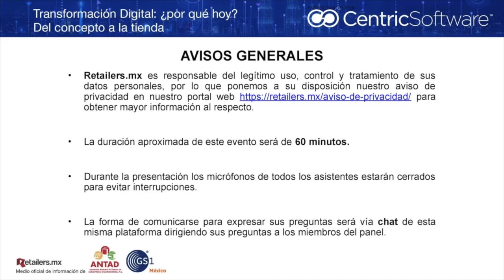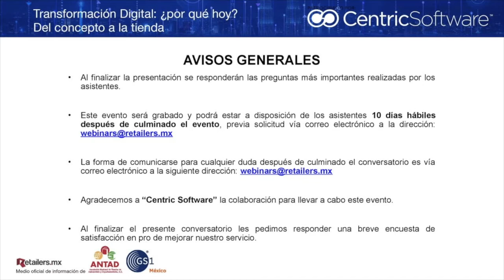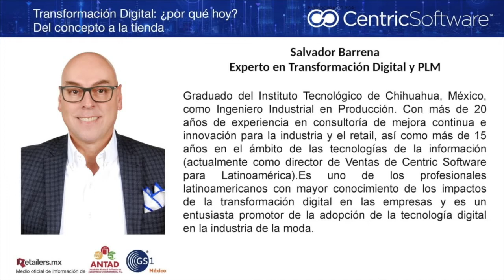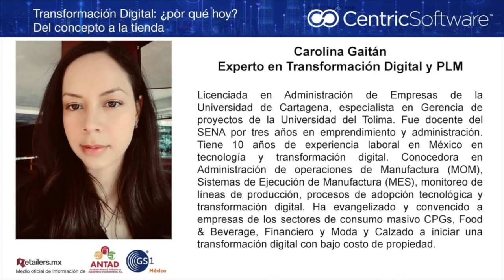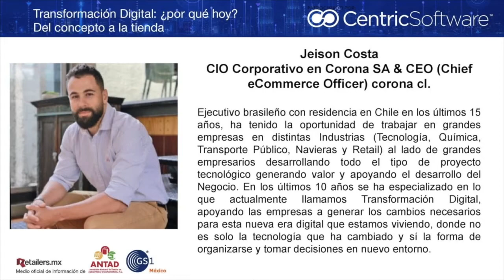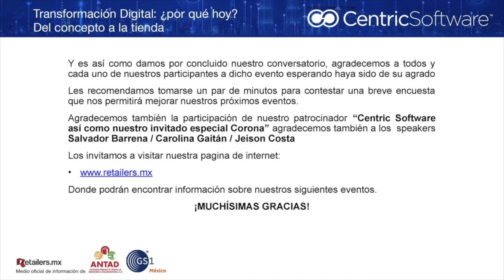Transformación Digital: ¿por qué hoy? | Centric Software